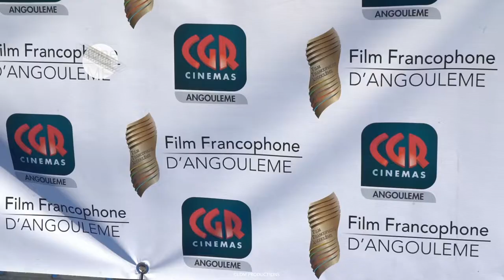Festival du Film d'Angoulême, Alex Lutz, Alexandre Wetter, Ruben Alves, Quentin Reynaud ...